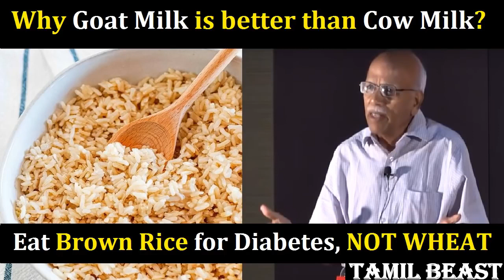Brown rice for Diabetes - Dr.B.M.Hegde latest speech | Thyroid | TSH level |Wheat | Milk